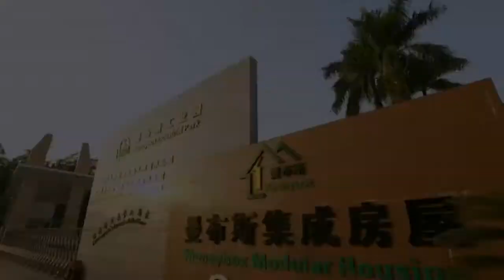Modular housing for modern families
Modular housing with one-stop supply from design, production to construction.
Source container house, prefabricates houses and more applications of light steel structure